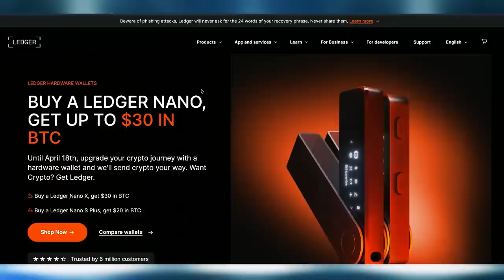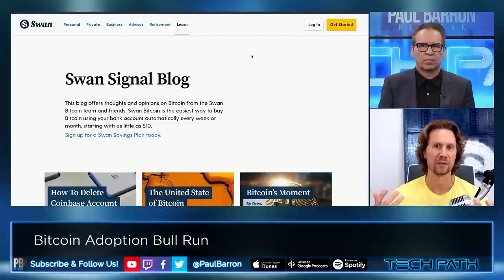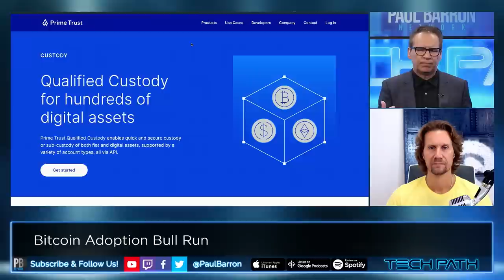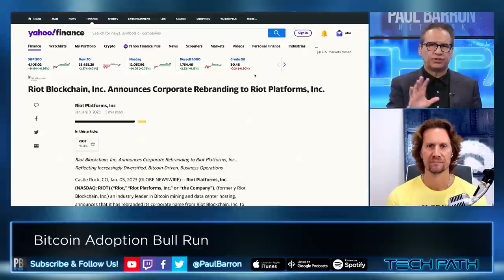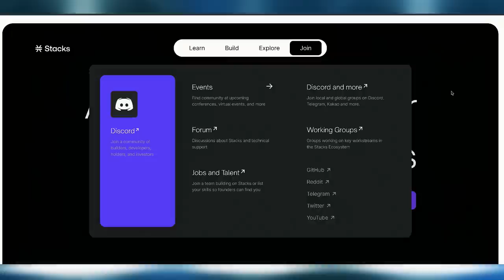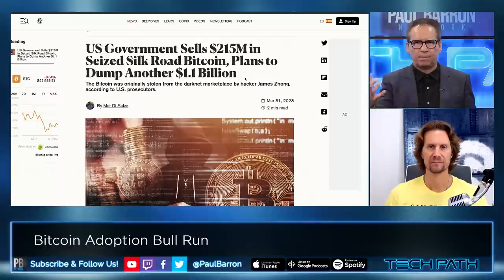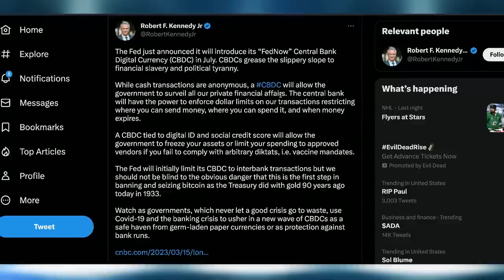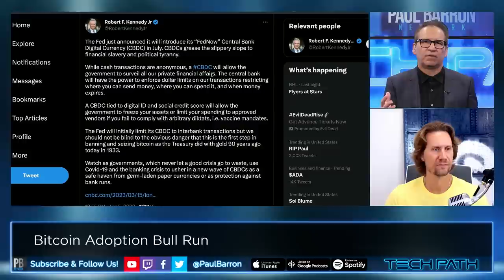Bitcoin Adoption BULL-RUN? Banking Crisis w/ Cory Klippsten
On this episode, we're joined with Swan Bitcoin CEO Cory Klippsten to discuss the banking crisis effects on Bitcoin adoption. Are we at the beginning on an unprecedented amount of Bitcoin adoption? What could slow it down?

00:00 intro
00:29 Sponsor: Ledger
01:30 Swan Bitcoin Updates
05:40 Third-Party Bitcoin Custody
12:10 Business Payments & Stablecoins
15:05 Banking Crisis vs Bitcoin Crisis
19:03 Bitcoin to $1 Million?
21:00 Bitcoin vs $ Interest Rates
23:27 Bitcoin Lending & Borrowing
28:14 What's Worse, FTX or Banks?
32:21 New Utility for Bitcoin = Ordinals?
39:20 BTC Sell Pressure vs Adoption
42:40 FedNow & CBDCs
45:31 Fidelity Crypto vs Swan
49:24 outro